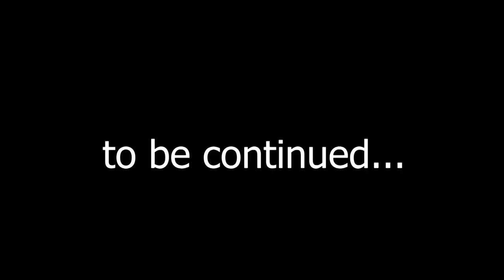Fairy wizard with glasses offers us a clothespin. Walkthrough #9 (Lost in Play)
Embark on an exciting adventure with your brother and sister, explore fantastic landscapes and make friends with magical creatures. Lost in their imagination, Toto and Gal must stick together and solve puzzles to get back home. Wandering between reality and fantasy, kids explore the horned bear's enchanted forest, revolt the goblin village, and help the frogs pull the sword out of the stone.
This whimsical adventure puzzle game will immerse you in an interactive cartoon atmosphere!